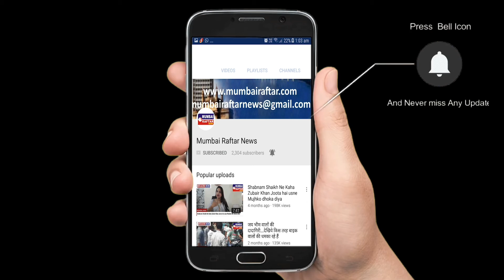Wing lt Fashion Singing Competition Mehndi Competition & Award Ceremony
Wing lt Fashion Singing Competition Mehndi Competition & Award Ceremony Nandita khan